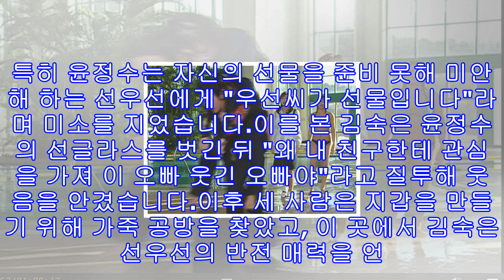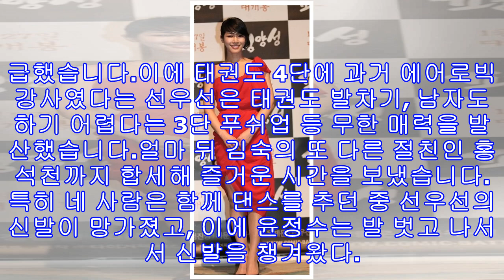'님과 함께2' 선우선 이혼? "태권도 4단 에어로빅 강사 3단 푸쉬업" 실력 공개